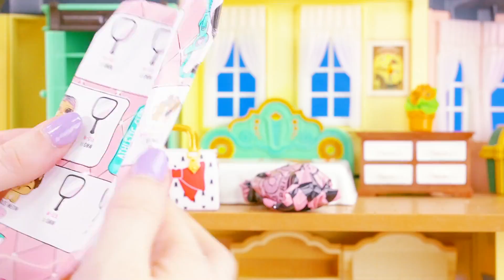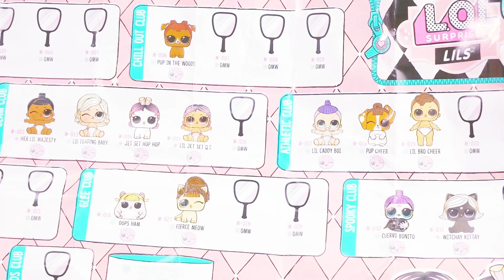LOL Surprise Dolls Family Vacation with Playmobil Sets and Unboxings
LOL Lils Lil Thrilla, Lil Bro Cheer and their LOL Doll mom Thrilla are excited to go on a vacation! They just have to wait for their dad to come home - a new surprise LOL boy! Watch as they unbox an LOL Boy, swim in the pool, go kayaking, and discover another LOL Lil in the house!

Voice Credit: Rebecca Woods.